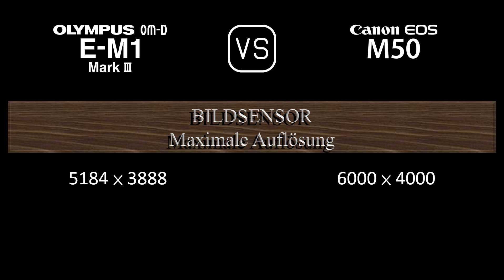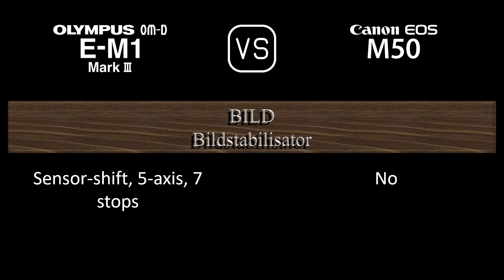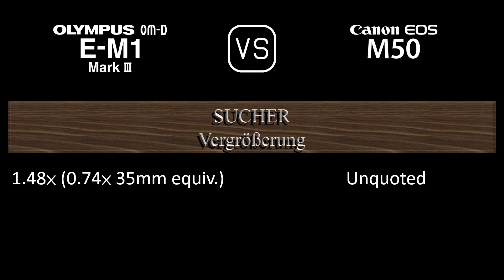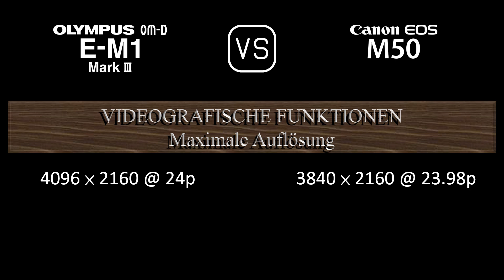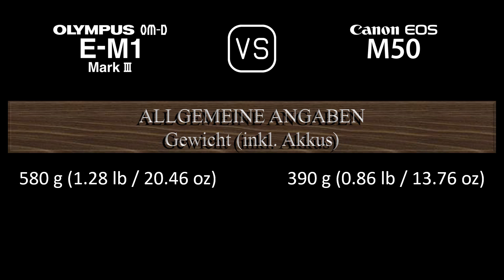Olympus OM-D E-M1 Mark III vs. Canon EOS M50: Ein Vergleich der technischen Daten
Dieses Video gibt einen Überblick über die Olympus OM-D E-M1 Mark III und die Canon EOS M50 in einem parallelen Technikdatenvergleich (comparison of specifications). Vielen Dank fürs Zuschauen.

00:25 EINFÜHRUNG
00:33 KAMERAGEHÄUSE
00:40 BILDSENSOR
01:01 BILD
01:16 OPTIK & FOKUS
01:40 BILDSCHIRM
01:58 SUCHER
02:13 FOTOGRAFISCHE FUNKTIONEN
03:06 VIDEOGRAFISCHE FUNKTIONEN
03:20 SPEICHERUNG
03:24 KONNEKTIVITÄT
03:49 ALLGEMEINE ANGABEN
04:07 SONSTIGE FUNKTIONEN